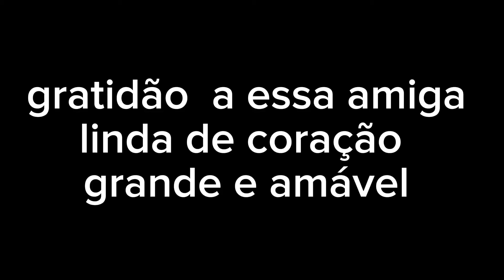ARINA COMO ELA ESTÁ ? NOVIDADES PLANTAÇÃO DO ALHO CRIOLO DA MARGARIDA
Boa noite amigos tudo bem com vocês espero que Sim pode ser. No vídeo de hoje vamos visitar nossa amiga Arina e ver sua colheita  de alho criolo , alhovque adquirimos com a margarida  do Chico abelha  . Esta lindo o alho . Afinal contato é nos mostrou sua casa nova e um novo amor chegou em sua vida . Agradeço  de coração a todos  pelo carinho  e apoio
 Se quiser nos apoiar  nosso contato  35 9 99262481 wastzap  pra compra de sabão de cinzas  e azeite de madona e outros produtos  como temperos